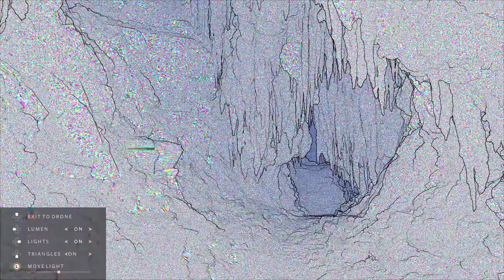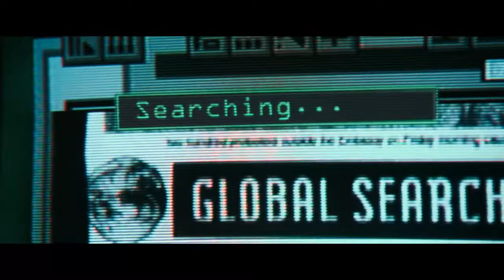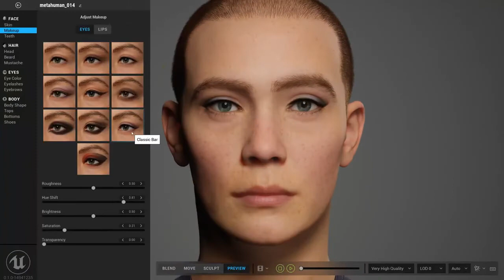Best UNREAL ENGINE 5 Tech Demos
ake a look at the Best TECH DEMOS that showcase the power and Insane Graphics of Unreal Engine 5!

00:00 Unknown 9 Awakening
00:54 The Coaliation The Cave Cinematic Demo
02:30 Unreal Engine 5 Tech Demo Full Gameplay
05:15 Unreal Engine 5 Next-Gen Real Time Demo
12:45 The Matrix Awakens
22:02 The Market of Light
23:17 Metahumans - High Fidelity Digital Humans